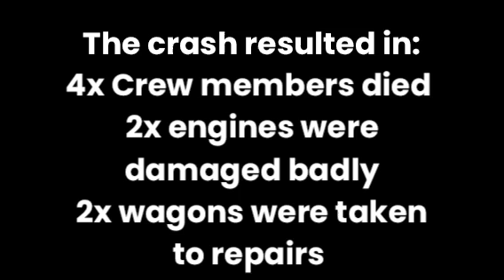T&RYS THE CRASH S23 P8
Hello guys and welcome to my new video! In this video, I made the Train and Rail Yard Simulator The Crash Series S23 P8. Today, The Crash series is now turning 4 years old!

Owners of this series:
X 3 2 Play Simulator (died)
TDBF 2.0 Windows Guy (no longer makes episodes)
Akshaj Plays Train Games (my collaborator)
Railfanning Gamer (me)
If you liked this video, hit the like button and subscribe to my channel so you won't miss new Train and Rail Yard Simulator videos and make me reach 2K subscribers by subscribing to my channel.